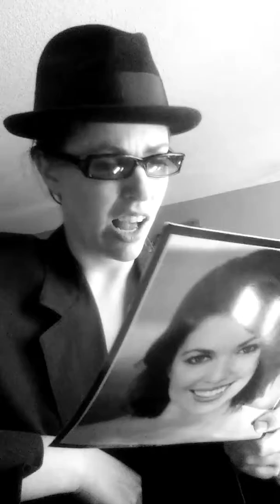Pay To Play is What I Say!-Frankie Marzanetti Advice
And now for more...quality advice on making it in the picture business from old timey, talent agent Frankie Marzanetti.